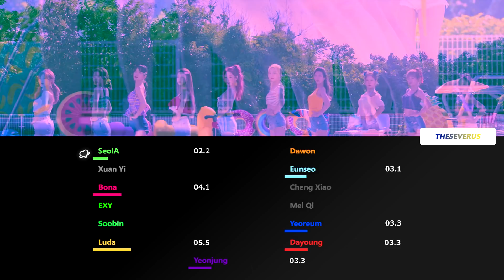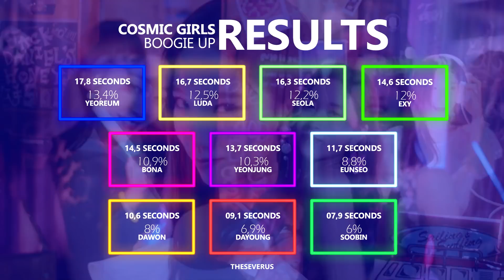[CORRECT] COSMIC GIRLS - Boogie Up (Line Distribution) | TheSeverus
O que vocês acharam da distribuição de linhas de Boogie Up?
Eu meio que estava certo no final, só que em vez da Luda é a vez da Yeoreum!

Last.fm: theseverus

- Intro/Ending: Boogie Up
- Song: Boogie Up
- Album: For The Summer (2019)